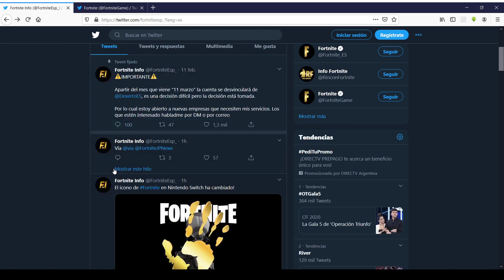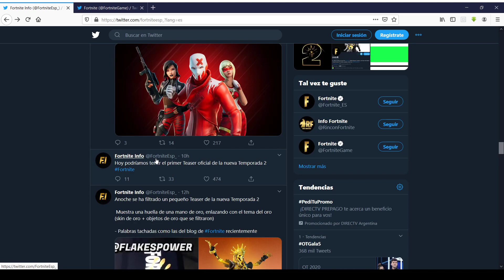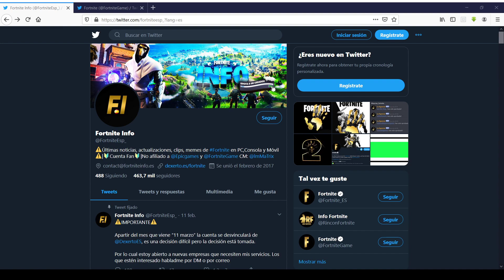PRIMERAS FILTRACIONES!!!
MIEMBROS:
GRACIAS
-GAME
POR HACERTE MIEMBRO